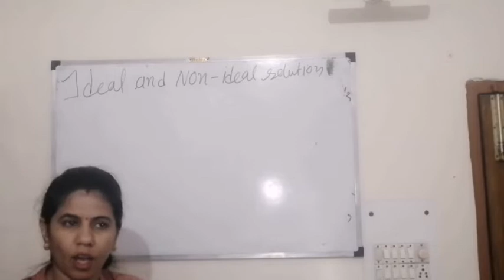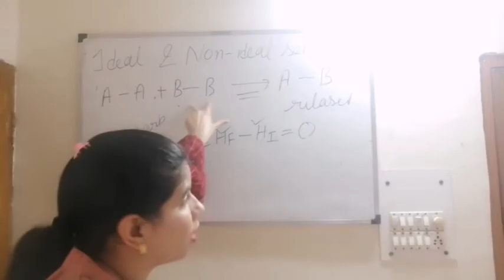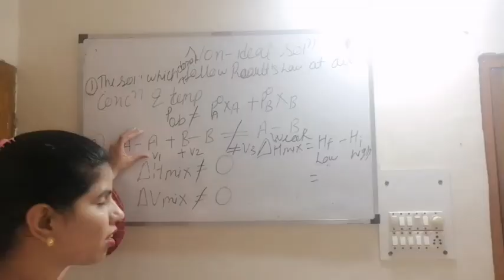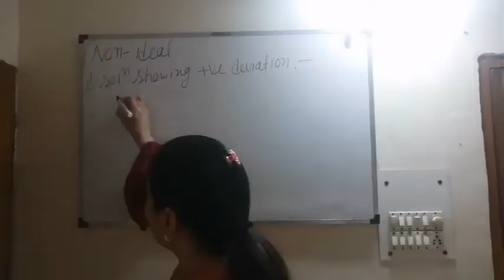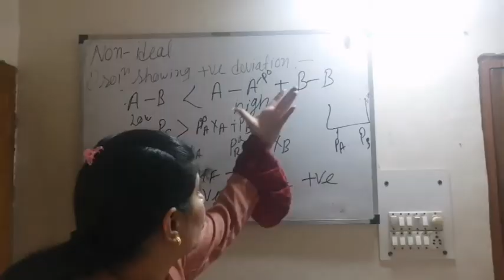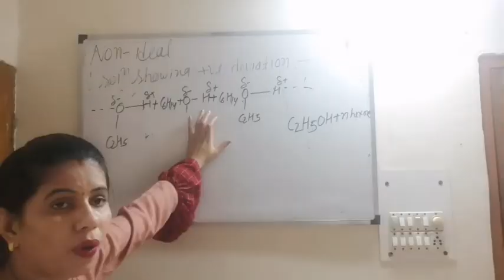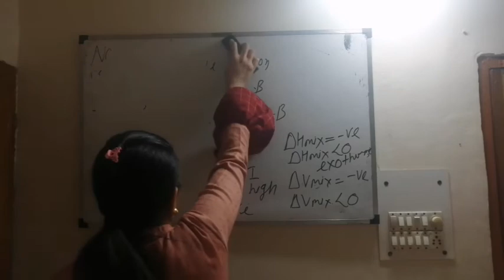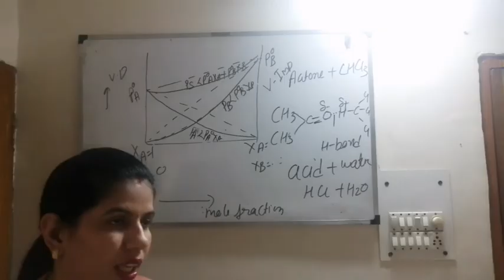Kavita Mehrotra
Solution part 7 ideal and non ideal solution